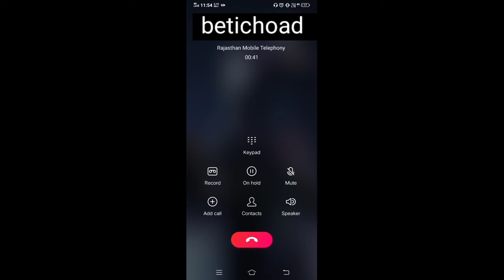pistol challenge with my friend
AnubisOP Kill ME 😓 | FUNNY Video | MUST WATCH | Legend X | MAJDUR LEGIT | Gamexpro😂FUNNY SITUATION THAT WILL MAKE LAUGH | MUST WATCH | ELECTRO ICE ZARD

TRY NOT TO LAUGH 😂 IMPOSSIBLE CHALLENGE EVER | PUBG FUNNY MOVEMENTS

😱 HOW I KILL 6 ENEMY IN 1 SECOND OMG | PUBG | BAN | GAMEXPRO

pubg live

pubg

pubg song

pubg india

pubg video

pubg news

pubg mobile

pubg game

pubg ban

CHALLENGE EVER | PUBG FUNNY MOVEMENTS

Kese mara 6 bando ko

HACKEH BOL TE

PUBG Tik Tok Very Funny Moments After Tik Tok Ban. Noob trolling ...
YouTube · PUBG Ki FUN

PUBG Tik Tok Funny Video Best Funny PUBG Glitch & Noob ...

PUBG Funny Moments After Tik Tok Ban. New Funny Glitch & WTF ...

TOP 100 FUNNIEST MOMENTS IN PUBG
YouTube · PUBG TV

PUBG: Funny & WTF Moments Ep. 264
YouTube · PUBG TV

PUBG Mobile FUNNY WTF & EPIC Moments
YouTube · Arcade Army

PUBG Funny Moments Part#3 After Tik Tok Ban New PUBG Funny ...

PUBG: Funny & WTF Moments Ep. 580
YouTube · PUBG TV

PUBG Funny Video Download mp3

PUBG funny video wtf

Pubg tik tok Video Download

PUBG video

Pubg tik tok 2020

pubg funny video in hindi

pubg funny video status

pubg funny video malayalam

pubg funny video tamil

pubg funny video song

pubg funny moments tiktok

pubg funny moments hindi

pubg funny moments tamil

pubg funny moments malayalam

pubg funny moments telugu

pubg funny moments video

pubg funny moments status

pubg funny moments hello

pubg funny moments pc

pubg funny moments mobile

pubg funny moments animation

pubg funny moments voice chat

pubg funny moments carryminati

pubg funny moments new

pubg funny video new

pubg funny video pubg funny video

pubg funny video animation

pubg funny video real life

pubg funny video comedy

pubg funny video in telugu

pubg funny video bangla

pubg funny video 2020😂FUNNY SITUATION THAT WILL MAKE LAUGH | MUST WATCH | ELECTRO ICE ZARD

pubg live

pubg

pubg song

pubg india

pubg video

pubg news

pubg mobile

pubg game

pubg ban

HACKEH BOL TE

YouTube · PUBG TV

YouTube · PUBG TV

YouTube · Arcade Army

YouTube · PUBG TV

PUBG video

pubg funny video 2020